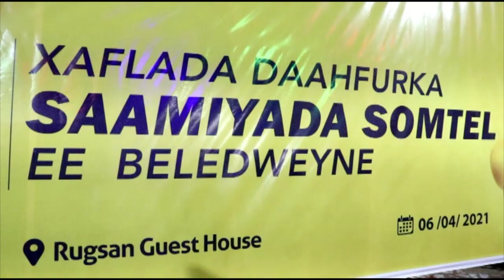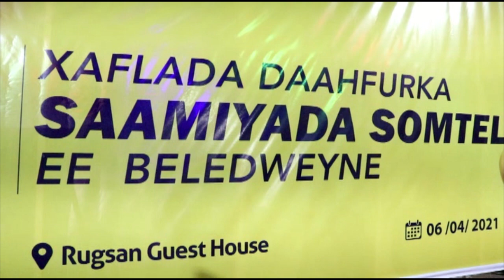Shirkada Somtel Oo Samiyada Shirkada Ka Furtay Baladweyne